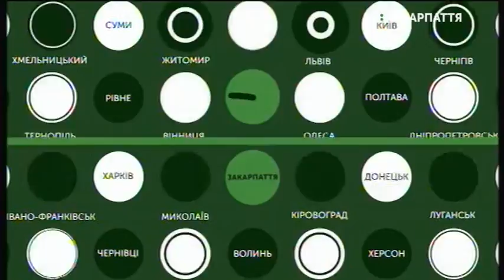07.06.2019. Новини. 08:00